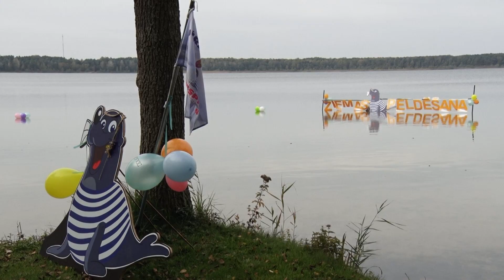Открытие сезона любителей зимнего плавания в Вентспилсе